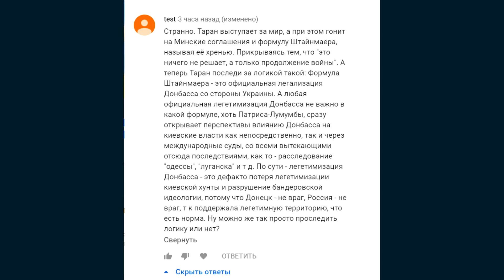Ответ комментатору под ником Test о легитимизации Донбасса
Test написал комментарий под крайними Реальными итогами и надо эту ситуацию прояснить

VISA Сбербанк
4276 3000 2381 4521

Банк РНКБ
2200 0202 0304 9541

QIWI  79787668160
Карта QIWI
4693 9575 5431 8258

Яндекс кошелек
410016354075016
Mastercard Яндекс-деньги
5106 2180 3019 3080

веб-мани
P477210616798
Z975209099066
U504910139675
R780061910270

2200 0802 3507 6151